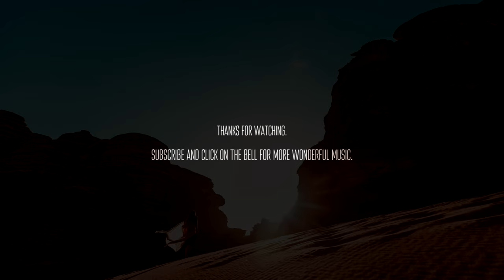Eric Heitmann - Summit [ambient cinematic epic]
🌄 Summit.